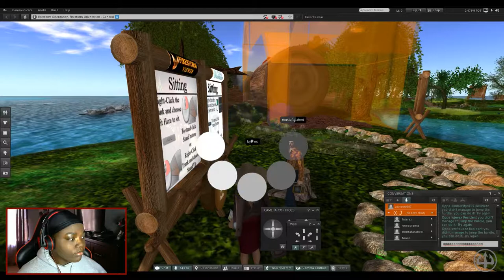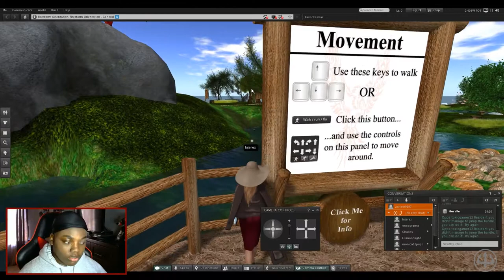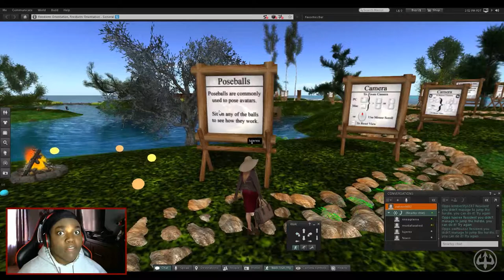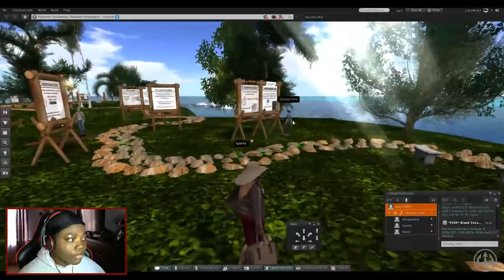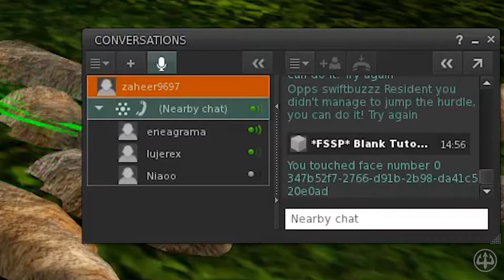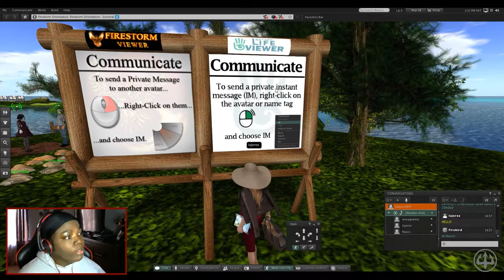MAKING FRIENDS | SecondLife #1 ~ lujerex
Hey guys, it's lujerex!
Check out and read the description below for the video's description, social links, and more (depending on the video).

Watch me as I TRYYY to make friends in SecondLife and as I start to learn the infamous controls!!
Phone Number: *sips coffee*, so who gon' tell em?

lujerex and I'm out!